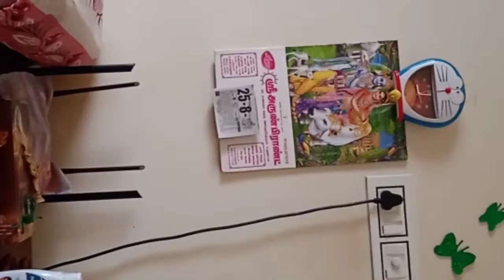மஹாசங்கடஹர சதுர்த்தி | My Son Birthday Vlog | My 1ST Daily Routine Vlog | Vani Vlogs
Hello Friends!
Ignore the background noise , I will correct it in next video.
This is my first daily routine vlog in Tamil, Hope you like this.